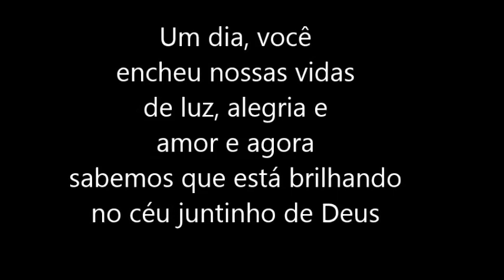Homenagem Gustavo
Homenagem ao meu sobrinho lindo, amado e adorável que sempre foi. Saudades eternas